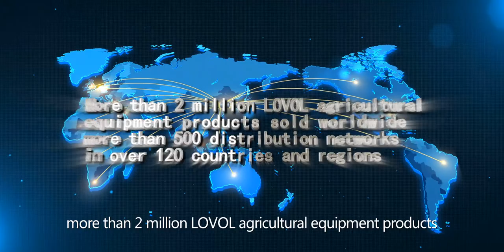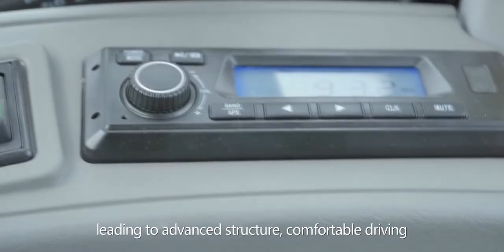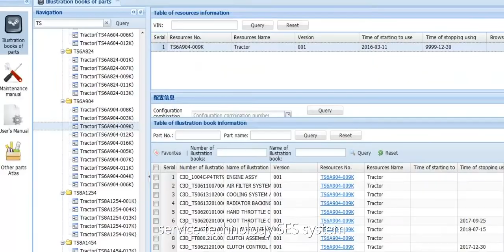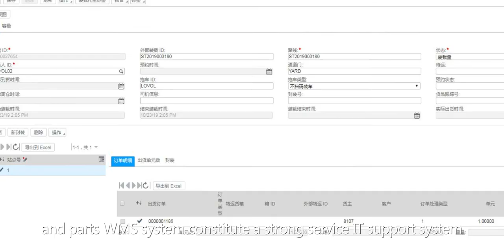Promotional video of Lovol overseas.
Lovol (Lovol Heavy Industry Co., Ltd.) founded in 1998, is a world‘s leading mechanical equipment industry group. Based on the intelligent equipment industry, Lovol leads the industrial innovation and development in the fields of agricultural equipment, construction machinery, vehicles, engines, finance and network technology.